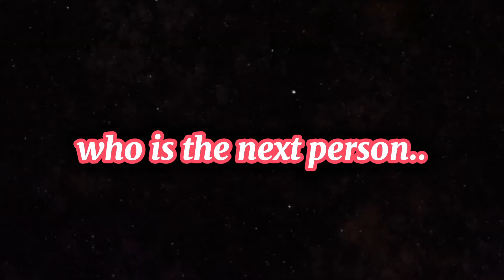BETWEEN US S2 | KENTWORTH BELI ICE CREAM UNTK TEMAN TEMANY | DRAMA AVATAR WORLD